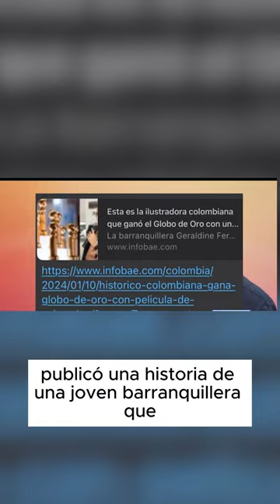Colombiana en Ghibli: ¿Mentira global?